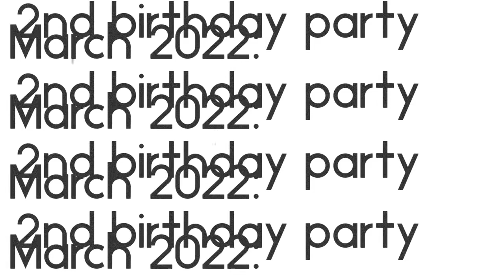March 2022 - Bailey's 2nd birthday